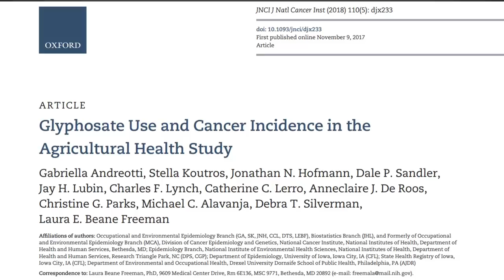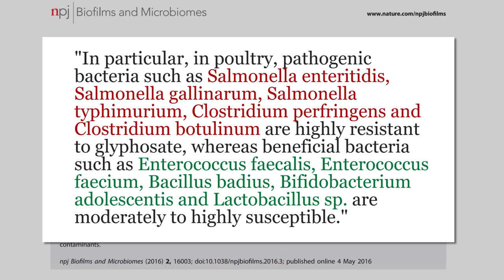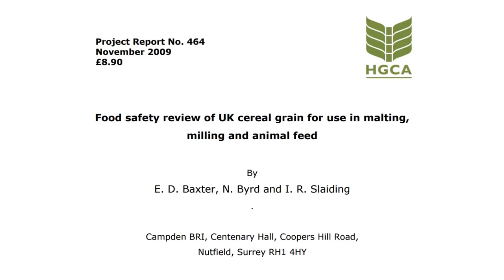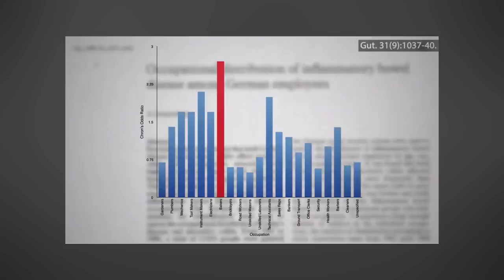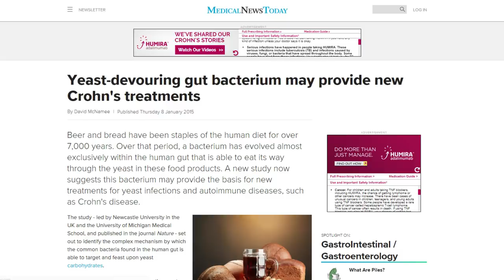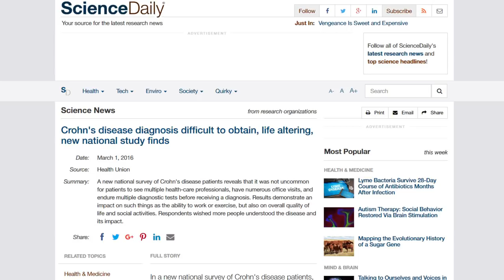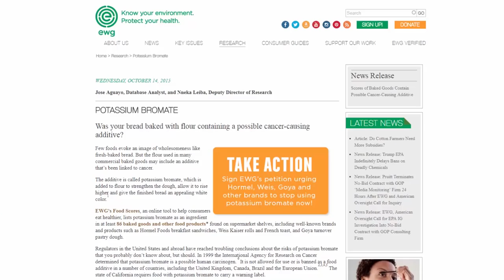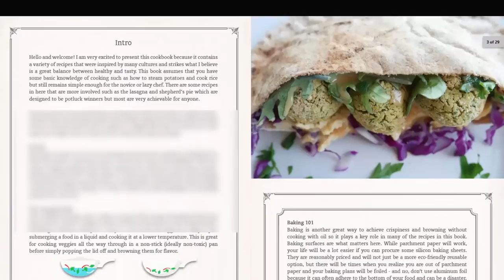3 Reasons Gluten Intolerance May NOT Be From Gluten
From agricultural practices to baking additives, gluten in wheat bread may not be the culprit for your stomach pains.

"Crohn's proves very difficult to diagnose with 44% of respondents needing 10 or more office visits..."